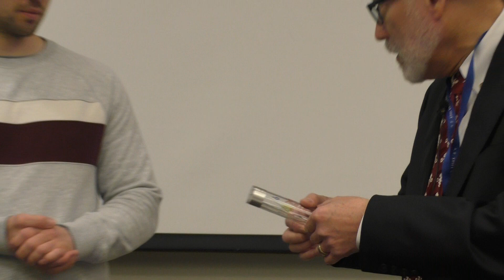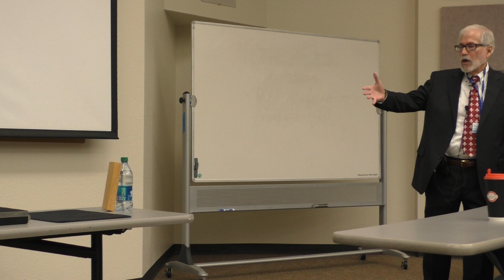Magic Introduction to Psychiatry 2023 by Enigmatist™ Dr. David E. Goldman